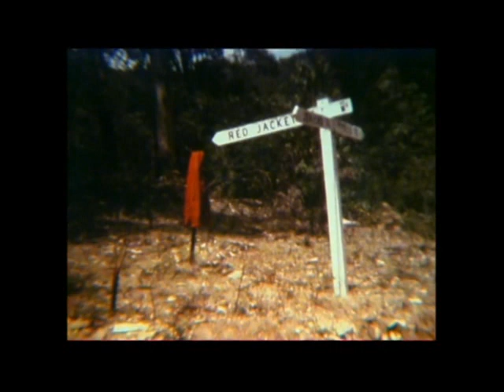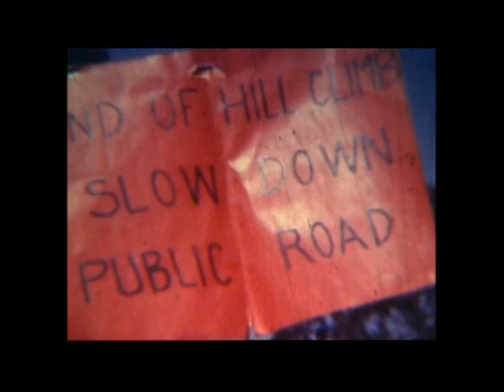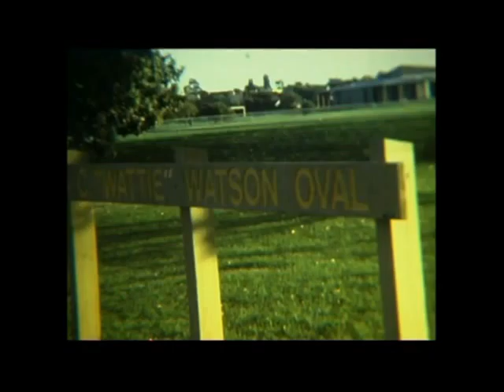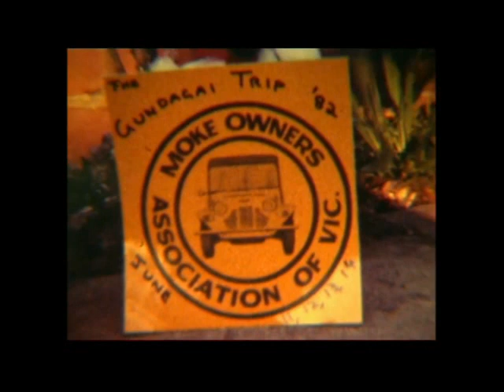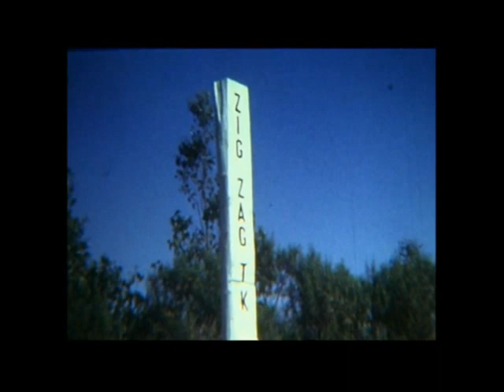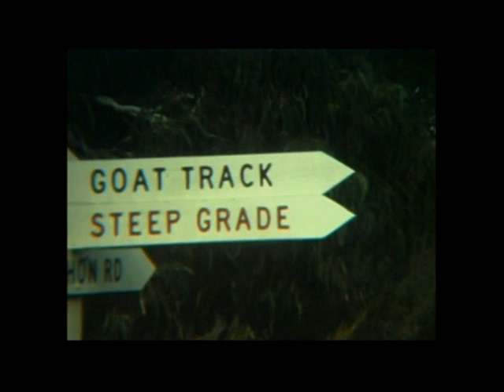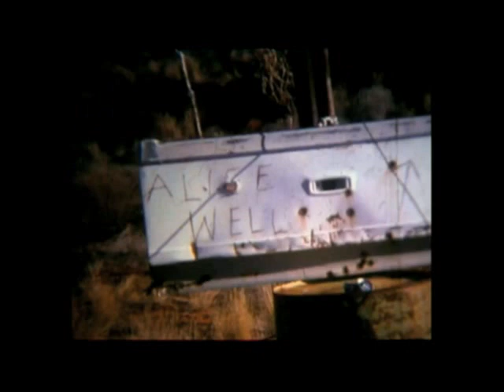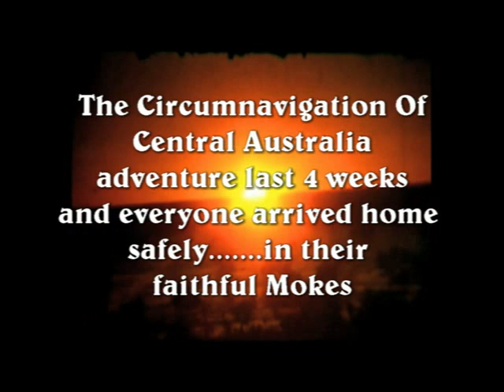Treasury of Historic Moke Trips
Several trips between Noojee 1982 and Central Australia 1989 were compiled for display at the 50th birthday party in 2019 by Mark Radford (180L) from original Super 8 film. You might find yourself, your friends or your family on screen. Some sequences may also appear as separate clips in the VIC MOKE library. Screen size is small due to the source files.